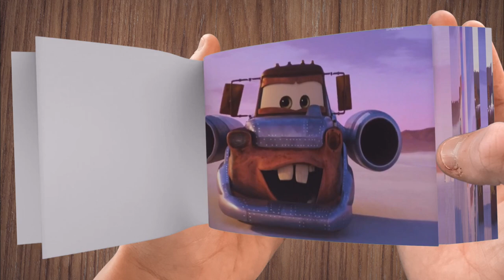I AM SPEED | Cars of the road | - Flipbook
I AM SPEED | Cars of the road | in Flipbook Animation

Credits:
TV Series - "Cars on the Road"